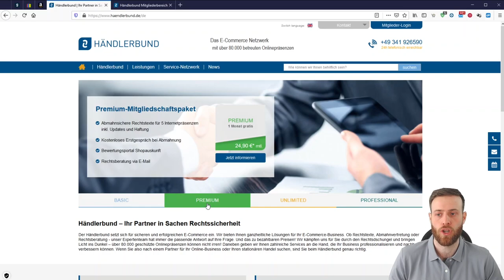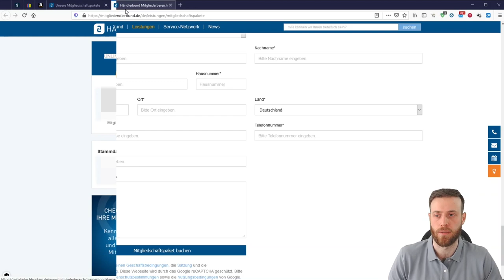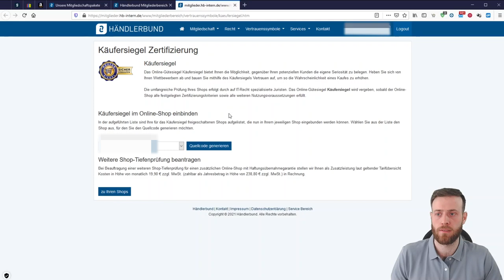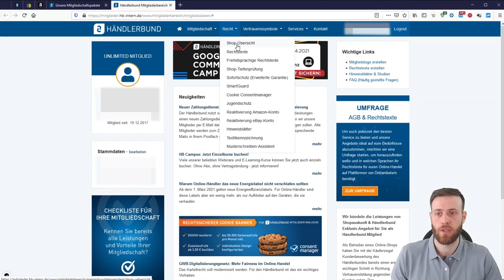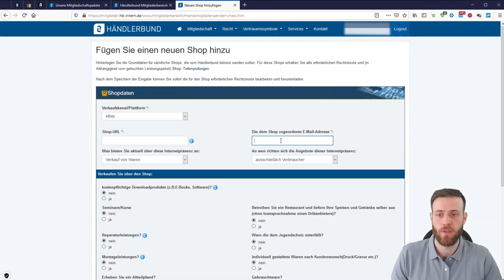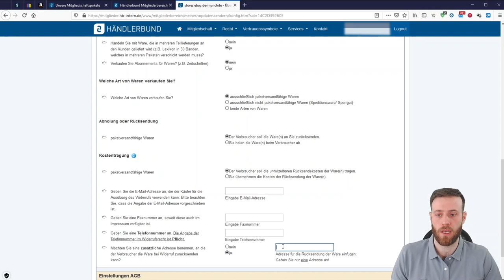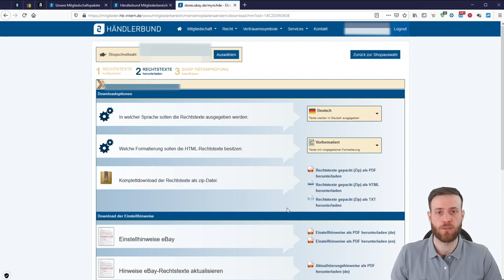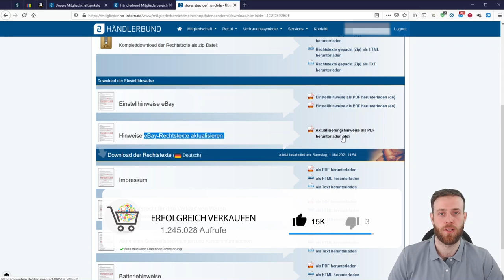Händlerbund Rechtstexte für Amazon & eBay konfigurieren - Erstelle Impressum, AGBs & Widerrufsrecht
Du möchtest auf Amazon, eBay oder deinem eigenen Online Shop verkaufen, dann sind Rechtstexte unumgänglich um dich und deine Kunden zu schützen.

In diesem Video zeige ich dir, wie du deine Rechtstexte konfigurieren kannst und welche Serviceleistungen dir Händlerbund bietet.

Rechtstexte im Onlinehandel sind das A&O, stimmen diese nicht drohen hohe Abmahnkosten. Wir schauen uns gemeinsam an wie du dich dagegen schützen kannst.